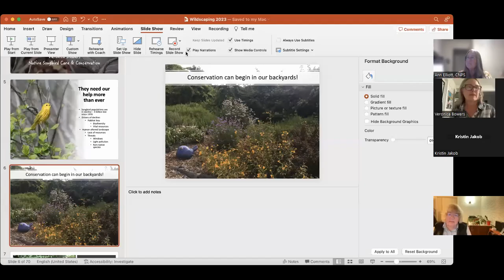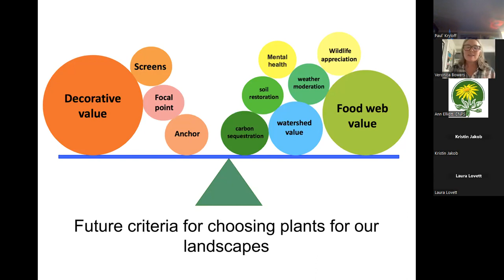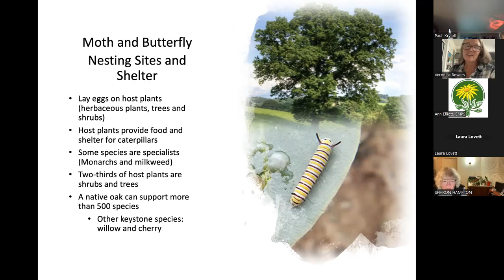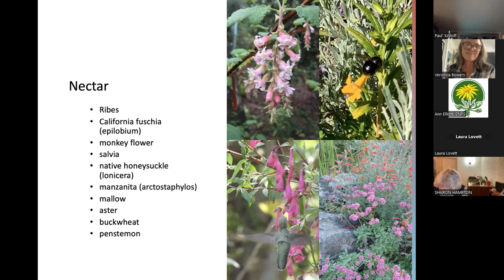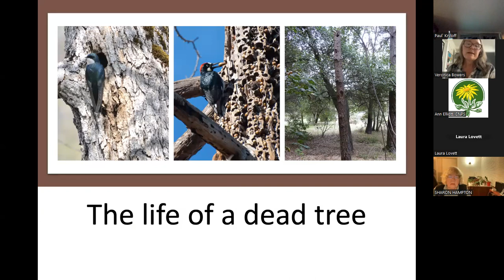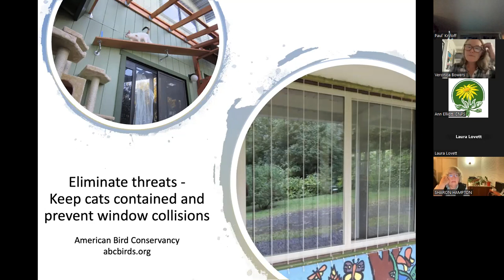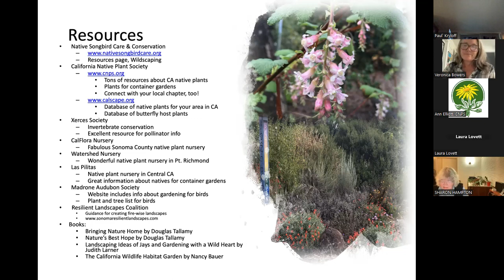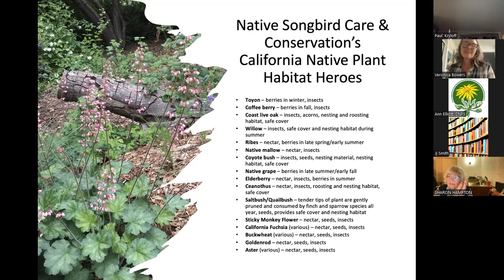“Wildscaping for Songbirds”Guest Speaker: Veronica Bowers Monday, October 9, 2023 7:30 pm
Your garden is your outdoor sanctuary. With some careful plant choices, it can be a haven for native birds as well. Landscaped with native species, your yard, patio, or balcony becomes    vital recharge station for migratory birds passing through and a sanctuary for nesting and overwintering birds.bird house

Each patch of restored native habitat is just that – a patch in the frayed fabric of the ecosystem in which it lies. By landscaping, or wildscaping, with native plants, we can turn a patchwork of green spaces into a quilt of restored habitat. More native plants mean more choices of food and shelter for native birds, native pollinators and other wildlife.

Wildscaping for Songbirds will demonstrate the importance of restoring nature in our communities, one garden patch at a time. From a birds-eye view, learn how to create wildlife-friendly gardens that help combat the loss of open spaces and create green corridors that link your wildscape to larger natural areas by providing habitat for songbirds and supporting biodiversity.

About the speaker:
Veronica Bowers is the director and founder of Native Songbird Care and Conservation(NSCC). Located in Sebastopol, California, NSCC is a state and federally permitted wildlife rehabilitation facility devoted exclusively to the care of native passerines. Native Songbird Care & Conservation cares for approximately 1,000 songbirds each year.

Veronica has a passion for songbirds and has been working exclusively with this diverse and challenging group of wildlife since 1999. Veronica became an accidental gardener nearly 18 years ago when she began learning about the vital connection between our native plants and native songbirds. Since then she has fallen in love with native plants and has created the Songbird Sanctuary Gardens on the grounds of Native Songbird Care & Conservation